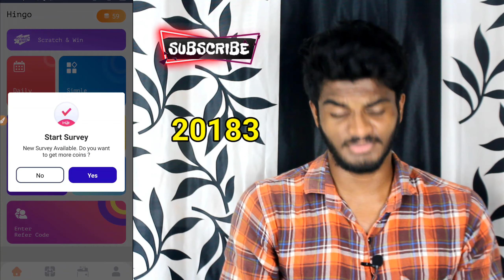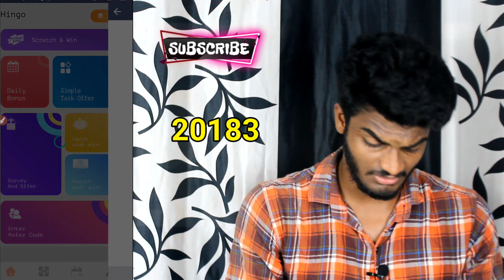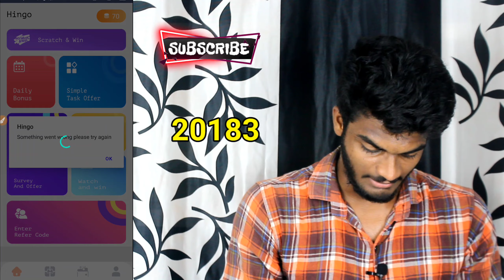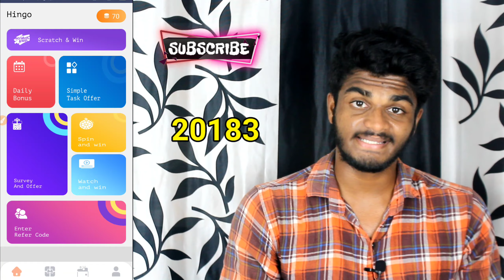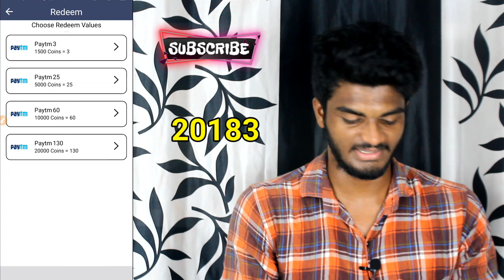Best Online Earning App in Telugu || Free Daily Earn Money App In Telugu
Hello friends Install this application, and get reward points and you can redeem real cash. :

☄Tags 👇
paytm earning aapps
free paytm cash,bank money earning apps,paytm cash online,paytm cash games,
best paytm cash earning games,earn money playing games online,play and win cash,paytm cash earning games,bank cash earning games,